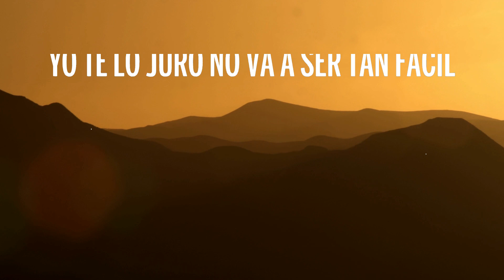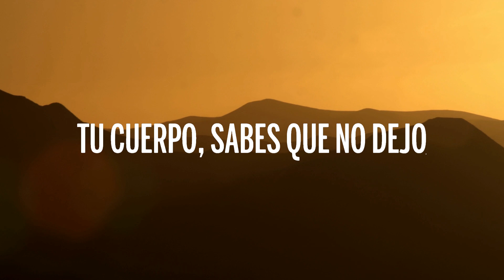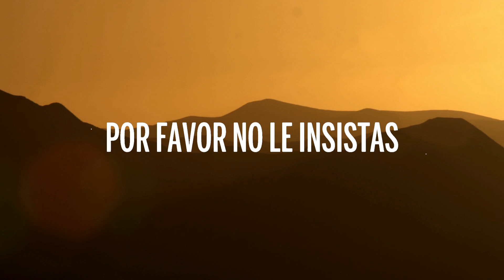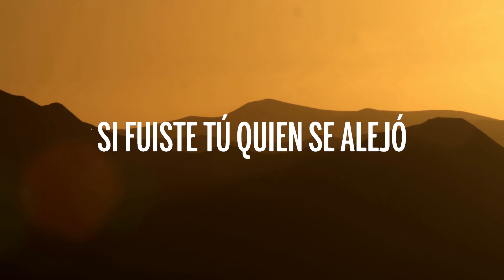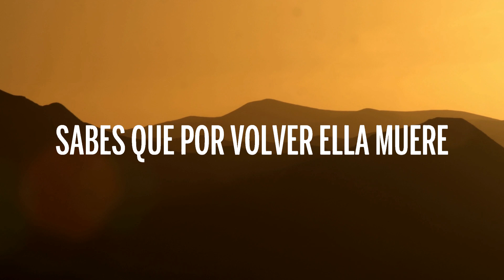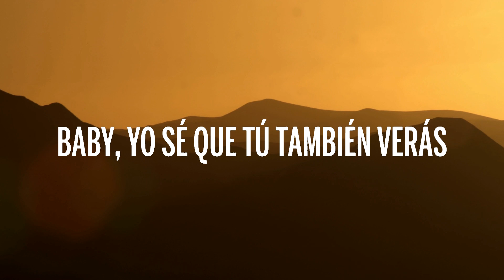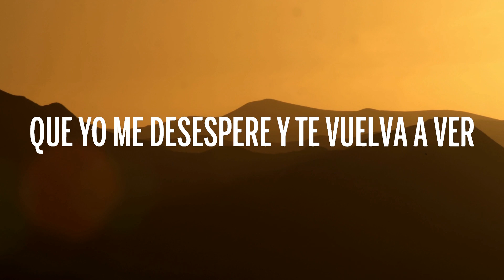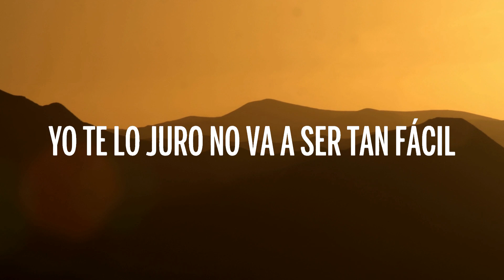Piso 21 - Déjala Que Vuelva (Letra/Lyrics) feat. Manuel Turizo | Groove Garden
🎵 Piso 21 - Déjala Que Vuelva (Letra/Lyrics) feat. Manuel Turizo

🎤 Letra: Piso 21 - Déjala Que Vuelva feat. Manuel Turizo

[Intro]
Déjala Que Vuelva
Ay ya ya

¿Como podrás respirar cuando te falte mi piel?
Si fuiste tú quien se alejó
Pero esta vez no me dolió, baby (no me dolió)
No quiero verte llorar por mí
Entiendo, no sabes perder
Aunque esta vez

[Verso 1]
No va a ser tan fácil
Yo te lo juro no va a ser tan fácil (no va a ser tan fácil)
Lo hiciste difícil
La tengo clara, si preguntan por ti diré

[Coro]
Volverá, como la primera vez
Déjala que vuelva
Ella conoce solita el camino conmigo

[Verso 2]
Tu cuerpo, sabes que no dejo de pensar en tus besos
No hay nada más rico que probar tu boca
Pero esta vez mamacita no está fácil la cosa

[Verso 3]
Baby, yo sé que tú también verás
Lo que es no poder tener lo quieres
Yo sé que es lo que tú quieres
Que yo me desespere y te vuelva a ver
Por favor no le insistas
Déjala que juegue sola, ya no le insistas
Sabes que por volver ella muere
Esta vez no le daré lo que ella quiere

[Pre-Coro]
¿Como podrás respirar cuando te falte mi piel? (Piso 21)
Pero esta vez no me dolió baby
No quiero verte llorar por mí (no, no)
Aunque esta vez…

[Outro]
Wuo
Volverá
Piso 21 (Súbete, súbete, súbete)
Manuel Turizo (Julian Turizo)
Julián Turizo
Volverá
Mo-Mo-Mosty
(Déjala que vuelva)
Wain